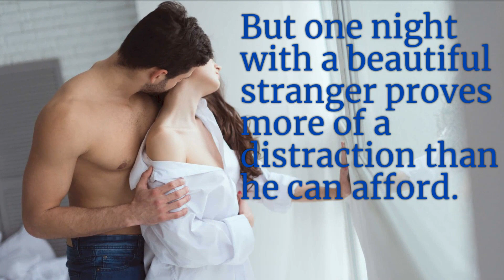Hearts on the Mountain trailer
Griff Douglas has one goal in mind—to get back on the U.S. ski team for the winter games, so he can win another medal in alpine racing. He’s thirty-five. This is his last shot.
No distractions.
Except the cute girl who shows up at the resort hot tub while he’s soaking his sore muscles. She’s fun and adventurous…and he takes her to bed.
Only to find out the next day that she’s the guardian of his closest competitor, a kid nearly half his age.
And he can’t exactly ignore her when they keep running into each other at races, especially when they all travel to Europe to race for the chance to be on the U.S. team.
Mackenzie Burton took guardianship of her nephew when he was only fourteen, and she twenty-four. She’s given up most of her twenties to take care of him and support him in his alpine racing career. This will be her last year to travel with him, then she can go back to her life as he gains more independence.
Back to her job on ski patrol, back to dating, back to searching for love.
So maybe going to bed with the sexy guy she met in the hot tub was jumping the gun. She’d had no idea Griff Douglas would be competing against her nephew the next day, vying for the same spot on the U.S. team.
So now she has to take a step back, pretend nothing happened.
That’s harder than she thought while they travel to the same places, and encounter each other again and again.
She’d denied herself so long—can she deny herself much longer?